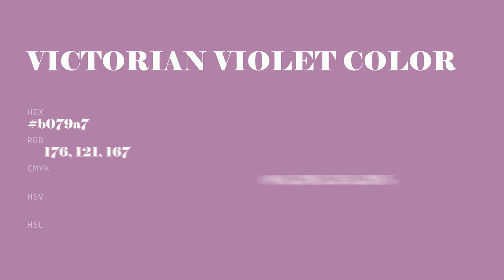Victorian Violet color b079a7 hex color - Violet color - Cool color b079a7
What color is Victorian Violet ? b079a7 hex color - Violet color - Cool color b079a7

Hex b079a7 Color Code is also known as Victorian Violet color.